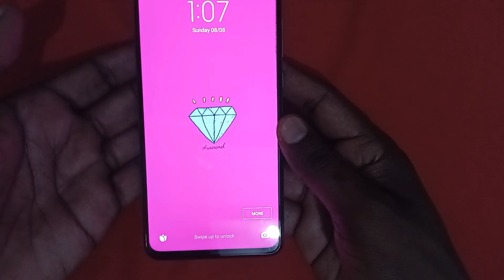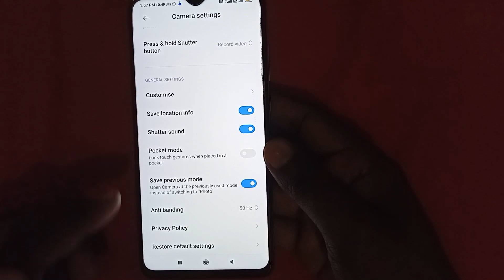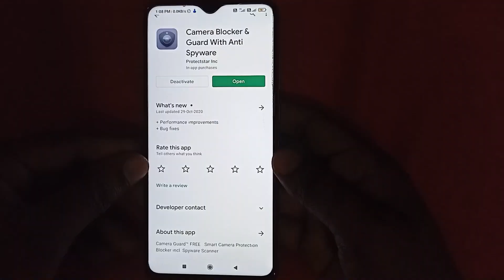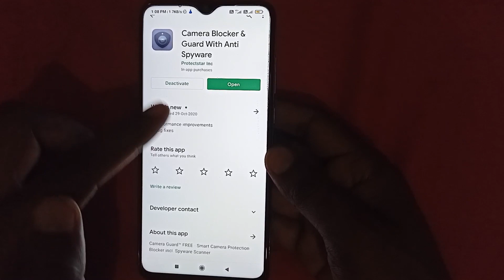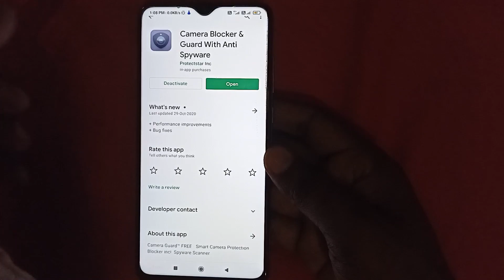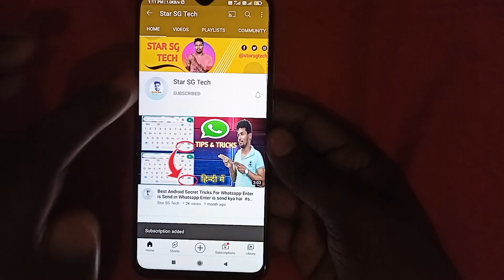How to Hide Camera On Lock Screen Android ⚡ लॉक स्क्रीन पर कैमरा को कैसे छुपाएं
1) Camera Tripod
2)Mobile Tripod
3)Mobile Tripod
5)Light Stand
6) Realme 8 Mobile
7) Redmi Note 10 Pro
8) Laptop
9) Dell System

Our Recommendations
*Best Smartphones Under 15K
Realme 7